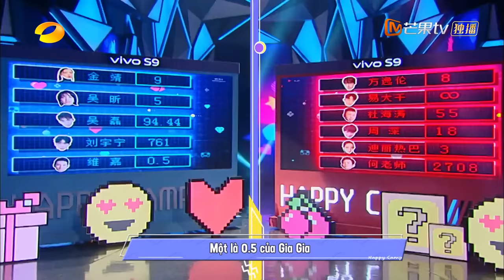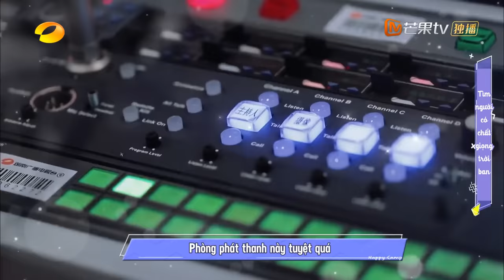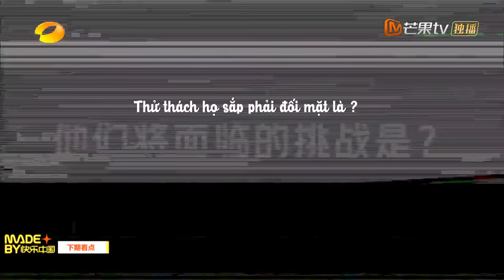【Vietsub】Happy Camp 20/03 | Địch Lệ Nhiệt Ba, Ngô Lỗi, Châu Thâm, Lưu Vũ Ninh, Phương Dật Luân...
MC: Hà Cảnh, Lý Duy Gia, Tạ Na, Đỗ Hải Đào, Ngô Hân, Hoàng Minh Hạo.
Khách Mời: Phương Dật Luân, Kim Tĩnh, Dịch Đại Thiên, Địch Lệ Nhiệt Ba, Ngô Lỗi, Châu Thâm, Lưu Vũ Ninh
Chủ đề: Phim Trường Ca Hành